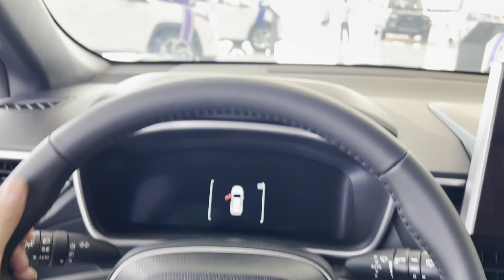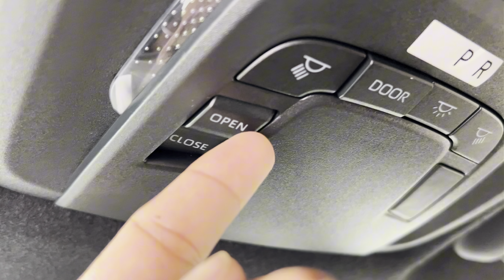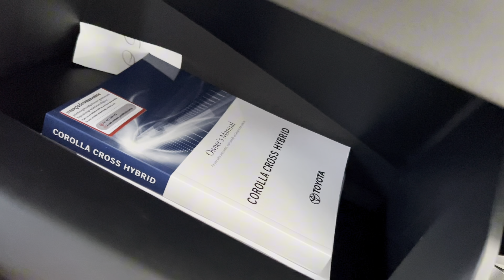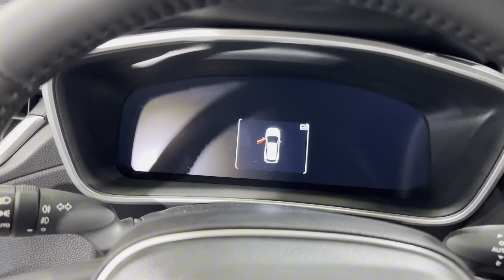2024 Toyota Corolla Cross HEV - 1.8L Luxury Family SUV | Interior and Exterior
Thank To : Toyota Cambodia - MeanChey Branch

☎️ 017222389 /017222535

📍 Lot 104, Hun Sen Blvd., Phum Tuol Roka 3, Sangkat Chak Angrae Kraom, Khan Mean Chey, Phnom Penh, Cambodia